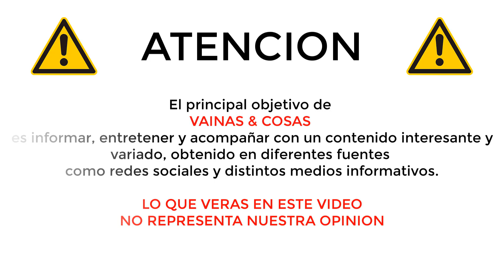SALEN A LA LUZ DETALLES DE LA SEPARACION DE ADAMARI LOPEZ Y TONI COSTA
Tras el anuncio de Adamari López sobre su separación de Toni Costa, se dan a conocer detalles sobre cómo habría sucedido y desde cuándo.

Esta mañana, Adamari López sorprendió al dar la noticia de su separación de Toni Costa y se dieron a conocer más detalles sobre ello.

Fue en el programa ‘Chisme No Like’ donde Elisa Beristain y Javier Ceriani recordaron cuando dieron la información de una crisis de pareja entre Adamari y Toni en enero de este año.